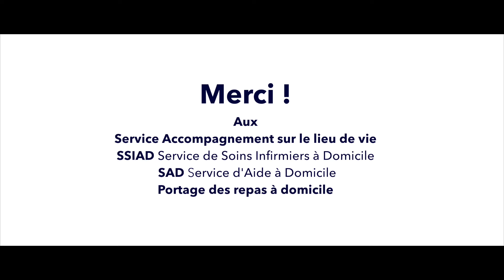Covid-19 : Lumière sur le service Accompagnement sur le lieu de vie (partie 3)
Découvrez les activités du service "Accompagnement sur le lieu de vie" de la ville de Pau avec Isabelle Seguette, Auxiliaire de Vie.